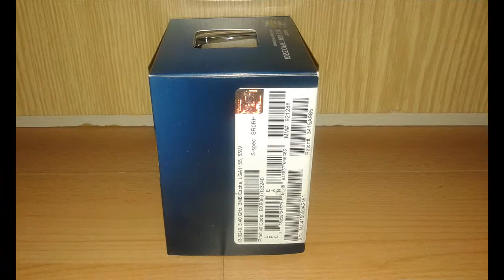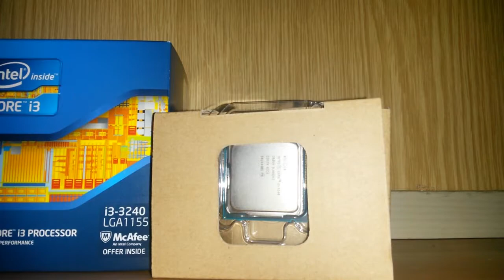Intel Core I3 3240 Processor Unboxing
Hier presentiere ich euch und mein aller ersten intel Core I3 3240 Processor mit 3,4ghz
da ich seit neusten auf intel umgestiegen bin
würd mich auf kommentare und abos freuen ;)